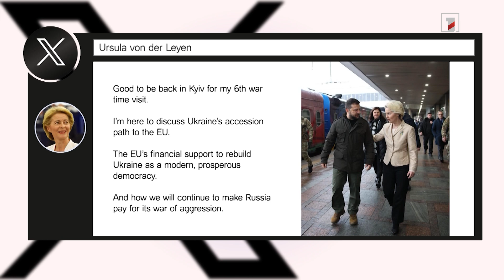Անկարան քայլեր կձեռնարկի՝ Իսրայելին պատասխանատվության ենթարկելու համար. Էրդողան